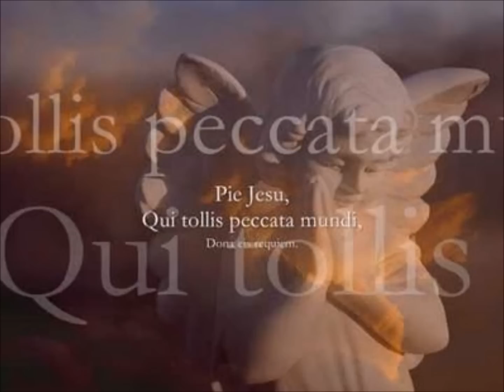Pie Jesu w lyrics & translation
(Click for lyrics & translation)
Pie Jesu by Andrew Lloyd Webber, vocals by soprano Lena S. Lee
(live performance, second voice by C.Pang)

Pie Jesu, Pie Jesu,
Qui tollis peccata mundi;
Dona eis requiem,
Dona eis requiem.

Agnus Dei, Agnus Dei,
Dona eis requiem,
Dona eis requiem.
Sempiternam, sempiternam requiem.

You who take away the sins of the world;
Grant them peace,
Grant them peace.

Lamb of God, Lamb of God,
Grant them peace,
Grant them peace.
Peace everlasting, everlasting.